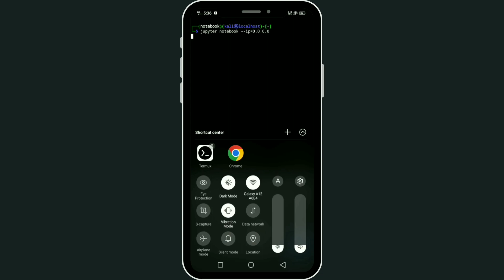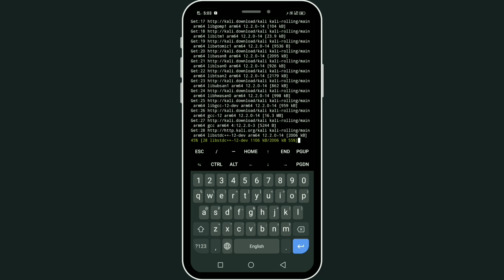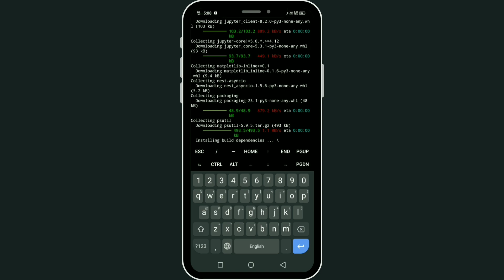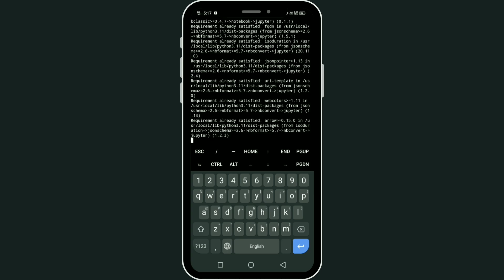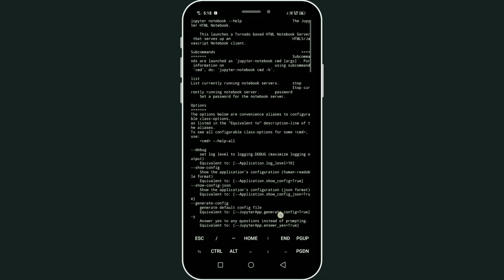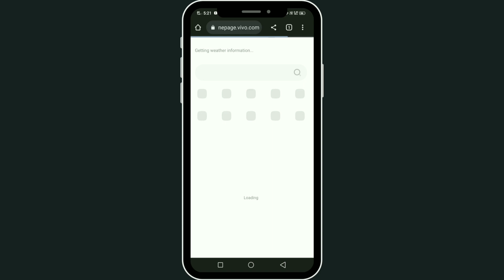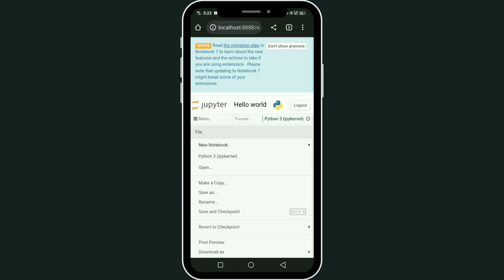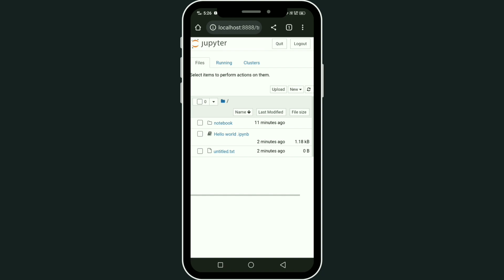Jupyter notebook on android 2023 || How to install jupyter notebook on android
Welcome to our comprehensive tutorial on how to install Jupyter Notebook on your mobile phone! In this video, we'll walk you through the process, providing clear instructions and helpful tips along the way. Jupyter Notebook is a powerful tool for data analysis, coding, and collaboration, and having it on your mobile device opens up a world of possibilities. Whether you're a student, a data scientist, or just someone who wants to code on the go, this tutorial is for you.

📱 In this video, you'll learn:

✅ How to download and install Jupyter Notebook on Android and iOS devices

✅ Recommended mobile apps and platforms for Jupyter Notebook

✅ Configuring your mobile environment for smooth Jupyter Notebook usage

✅ Tips and tricks for optimizing your mobile Jupyter Notebook experience

Don't miss out on the opportunity to harness the power of Jupyter Notebook from your mobile phone! Follow along with our video and get started on your coding adventures today.